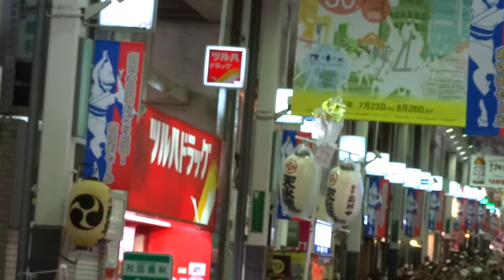東京天水連／パル演舞場／第60回 高円寺阿波おどり2016